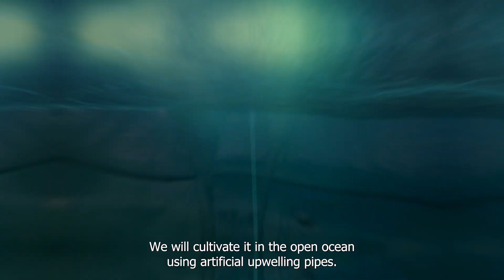Seafields Update March 2023